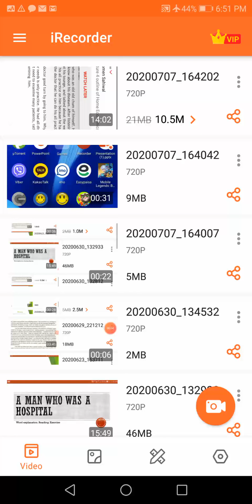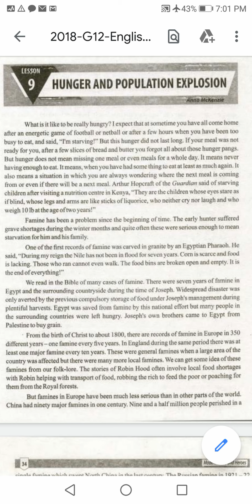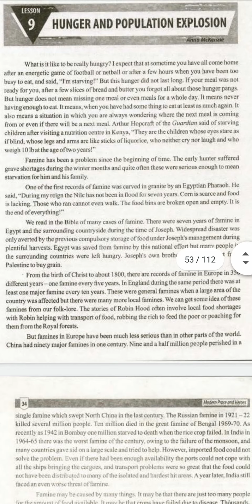F. SC l second year l English compulsory l Lecturer 9